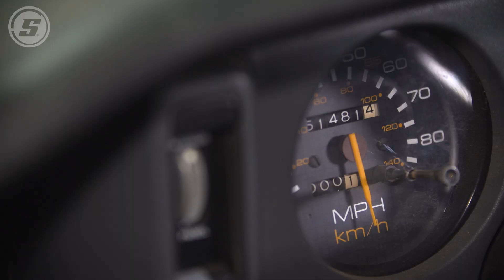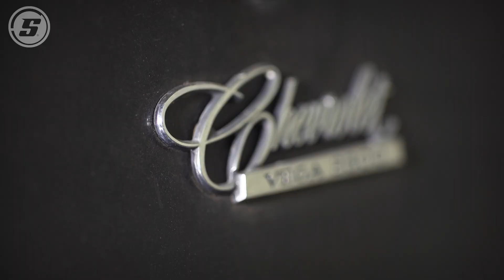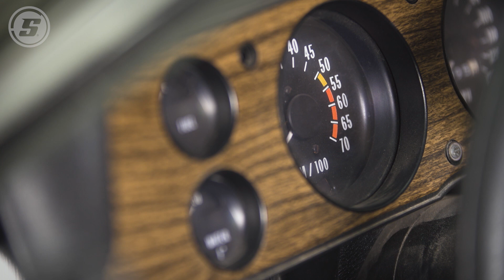1985 Trans Am 1972 Chevy Vega Jordan and Jacey Evans Employee Rides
Cars and Commitment. Jordan was born into a car family. He bought a 1985 Trans Am hard top, just like his mom used to own. Cheap parts only, because that's how Jordan likes it. Now it surprises just about every deep pocket out there. Building that ratty, junkyard sleeper is how he met his now wife, Jacey. Jacey didn't "get it" until she met Jordan. Now, she's working on her own 1972 Vega -- it's something a little different, but Jacey wouldn't have it any other way.